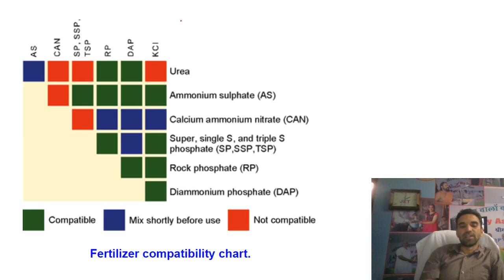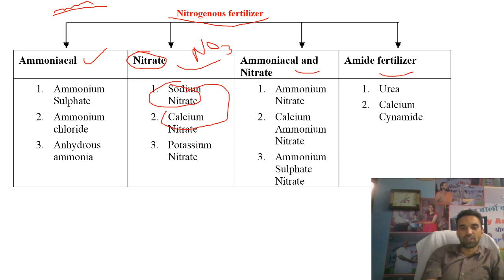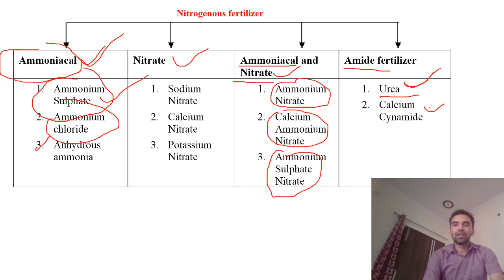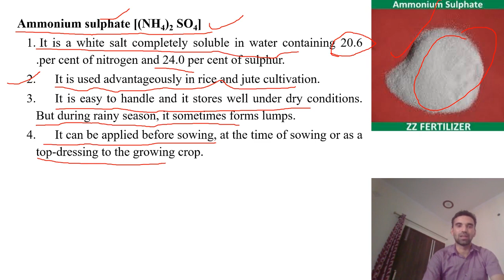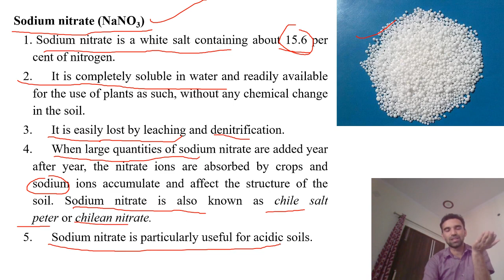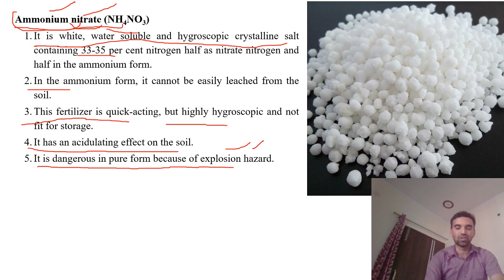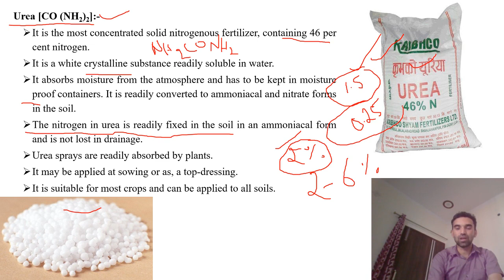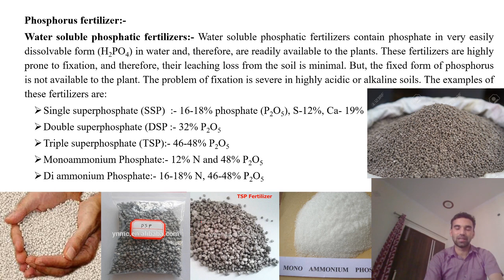Plant Nutrients || Classification of Fertilizers - 10